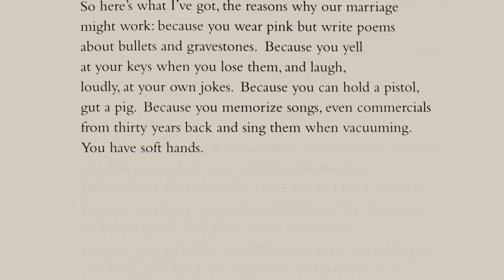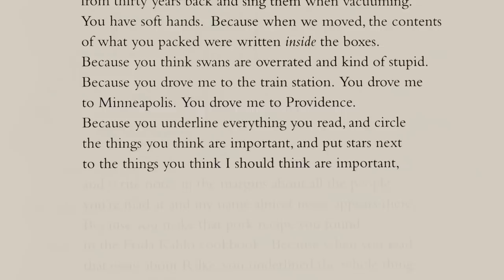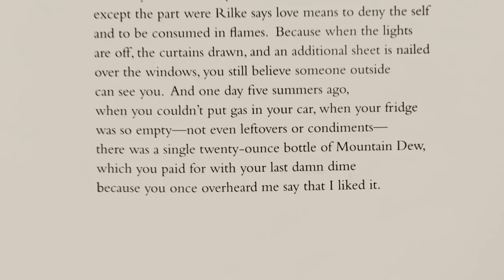John Green reads "Mountain Dew Commercial Disguised as a Love Poem"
John Green reads Matthew Olzmann's poem, "Mountain Dew Commercial Disguised as a Love Poem".